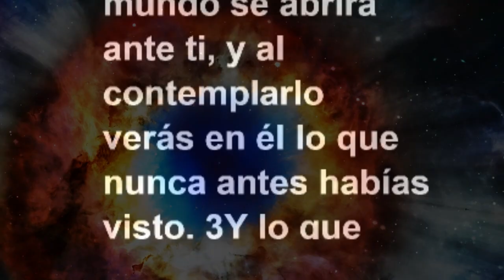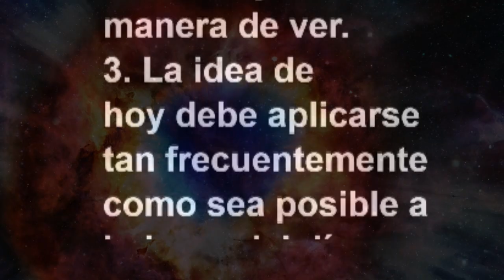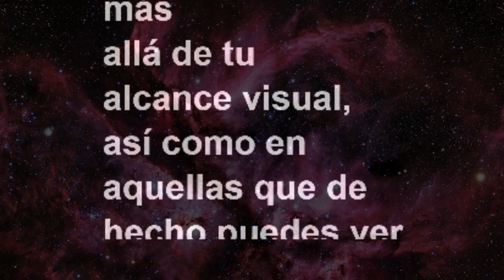LECCIÓN 30 - Libro de Ejercicios. Un Curso de Milagros